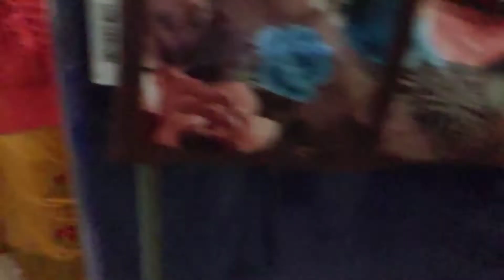chhathi vlog part 2 l babu सब pink ही क्यों पहनाया ।